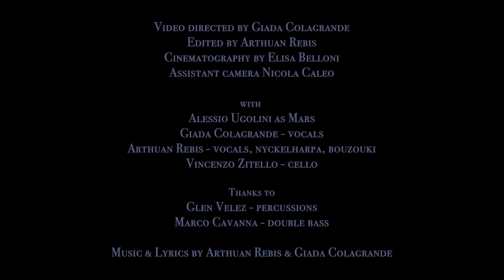THE MAGIC DOOR - Water of Mars (Official Video)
"Water of Mars" from the album "The Magic Door" (October 2018).

Music & Lyrics by Alessandro Cucurnia (Arthuan Rebis) & Giada Colagrande.
Arrangement by Arthuan Rebis

Arthuan Rebis: vocals, nyckelharpa, bouzouki, programming.
Giada Colagrande: vocals.
Vincenzo Zitello: cello.
Alessio Ugolini as Mars.
with the collaboration of
Glen Velez: percussions.
Marco Cavanna: double bass.
Director: Giada Colagrande.
Editor: Arthuan Rebis.
Cinematographer: Elisa Belloni.
Assistant Camera: Nicola Caleo.
Color & Effects: Pietro Daviddi.
Thanks to: Giulio Donato, Lara Berettieri, Angelo Tonelli.

Dedicated to the Apuan Alps, devastated by the excavation of marble.

Water of Mars

Who can hold the sword of wisdom,
who is pure of heart and soul,
who's so brave to leave his kingdom,
Can he face the mirror's ghoul?

Who can hear and see the angel
after having crossed the waves,
whithout putting off the flames,
enters the salamander's domain

WHO KNOWS HOW TO BURN WITH WATER
AND HOW TO WASH WITH FIRE
CAN MAKE HEAVEN OF EARTH
AND A PRECIOUS EARTH OF HEAVEN

Who can love with no beloved one,
who can search without a path
guided by the unknown nostalgia
will reach the iron's gate to home

There he'll find and ride the dragon,
who will show him his own world
through the creatures' dance and chanting
before enthroning with his crown

THE MAGIC DOOR - THE ALBUM

The theme of the album is Rome’s Magic Door (also called the Alchemical Portal).
The only alchemical monument in Italy, the Magic Door was built by the Marquis Massimiliano Palombara in his residence, Villa Palombara, vital center of esoteric Rome of the 1600's.
According to legend, a pilgrim was a guest of the villa for one night.
The Pilgrim, later identified as the alchemist Giuseppe Francesco Borri, searched the gardens of the villa all night long, looking for a mysterious herb to produce gold with.
The next morning, he disappeared forever passing through the door, but left behind a few flakes of gold and a mysterious paper with puzzling symbols and seven Epigraphs, containing the secrets for the 'Philosopher's Stone'.
In the Intro (first track of the album), Marquis Palombara himself tells us of his encounter with the Pilgrim and that he had the Symbols and the Epigraphs engraved on the door, knowing that one day they would be decoded.
The following seven songs are inspired by the planets that the Epigraphs refer to and the refrain of each song is the  translation of each Epigraph.
In the Epilogue, the Pilgrim himself, from the other side of the Door, sings all seven Epigraphs in their original language, Latin.

This album is the result of Arthuan and Giada’s journey 'through the Magic Door', guided by its symbols and epigraphs and the infinite and multidimensional imaging they evoke, across traditions, myths and dreams.